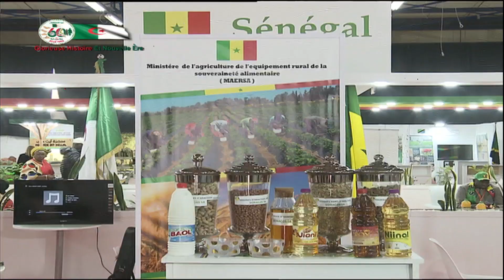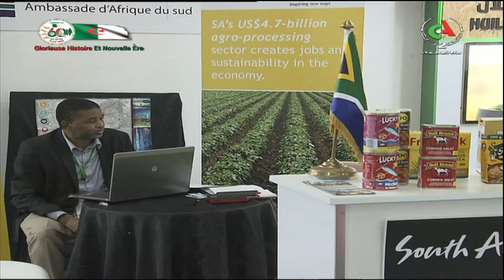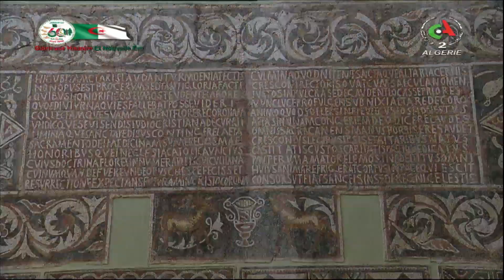English news - 24-05-2023